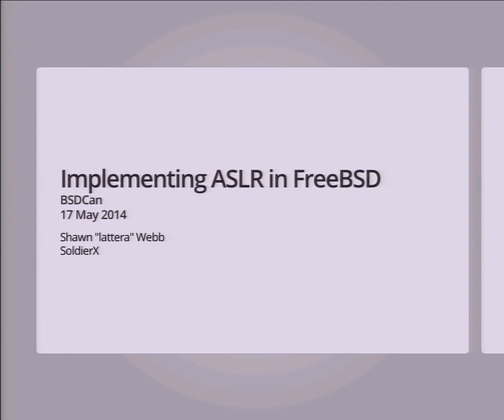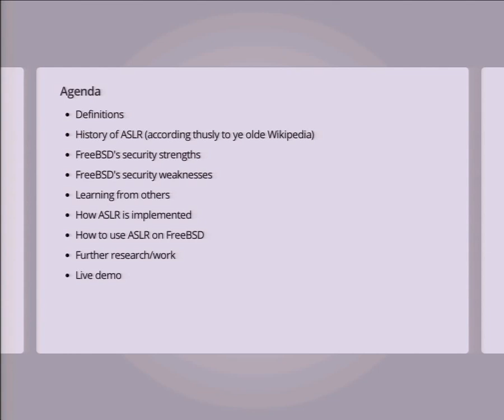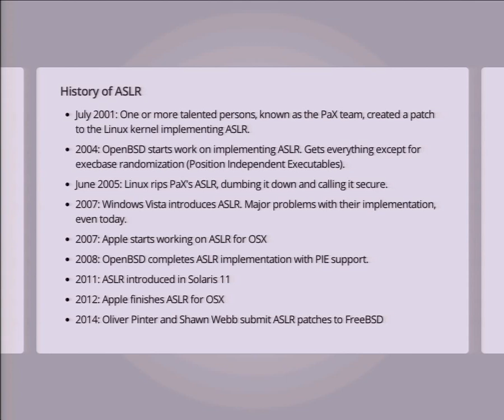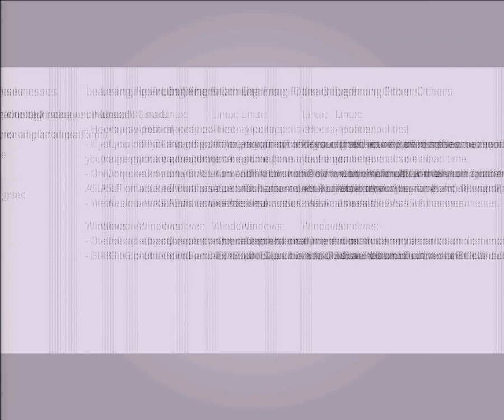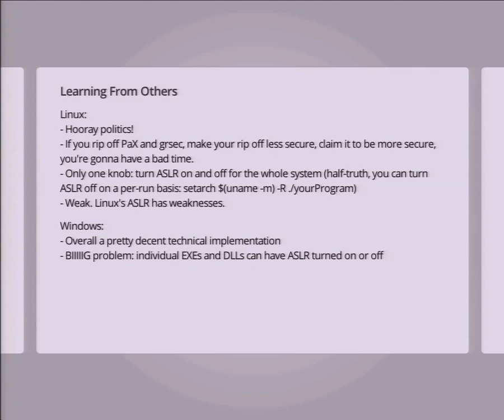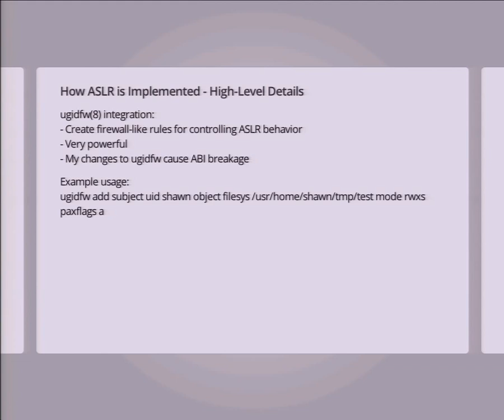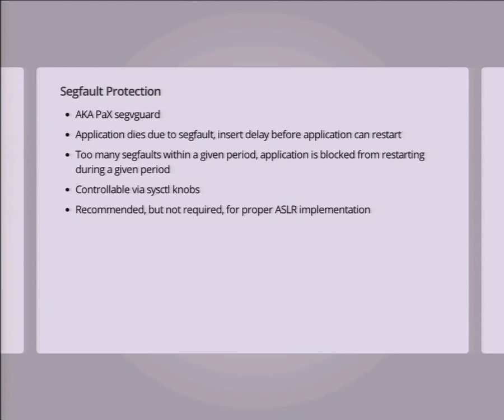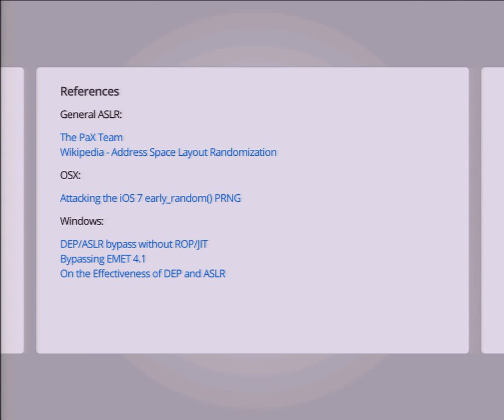Introducing ASLR in FreeBSD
Address-space layout randomization (ASLR) has existed in many operating systems for a number of years. The most famous implementation is the PaX patch for Linux's kernel. This presentation introduces and announces an ASLR implementation based on PaX for FreeBSD/amd64. Details regarding how ASLR has been ported to FreeBSD and some advanced features will be presented.

FreeBSD will soon be getting a port of PaX to 11-CURRENT/amd64. This presentation details changes to how ELF executables are loaded in memory and innovative workarounds for legacy applications that don't support (or misbehave) ASLR. Jails can have their own ASLR settings. Misbehaving applications can be run in a jail with ASLR turned off, while ASLR remains turned on in the other jails and in the host.